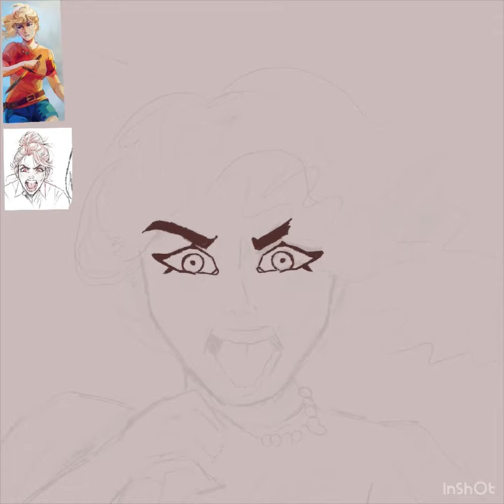Drawing ANNABETH CHASE from Percy Jackson (Timelapse)